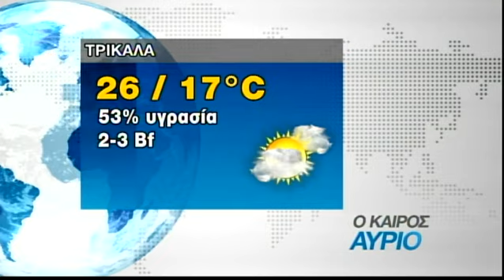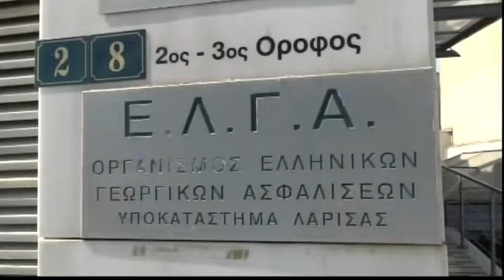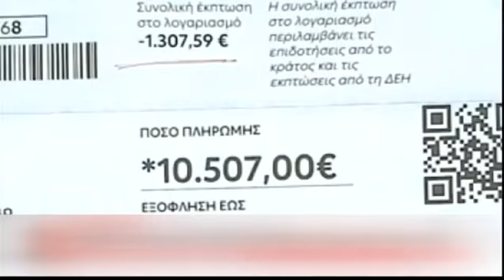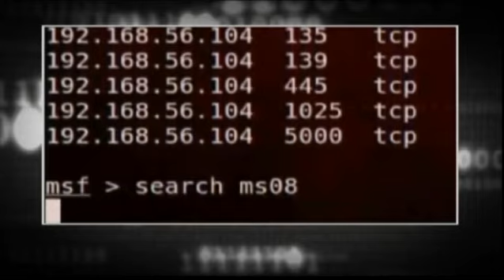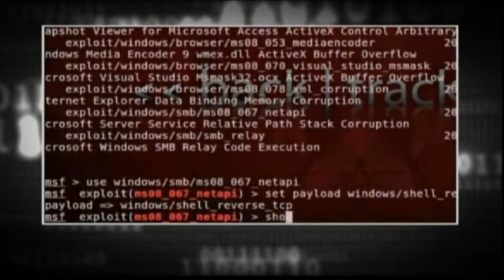Συμβαίνει Τώρα 21/06/2023